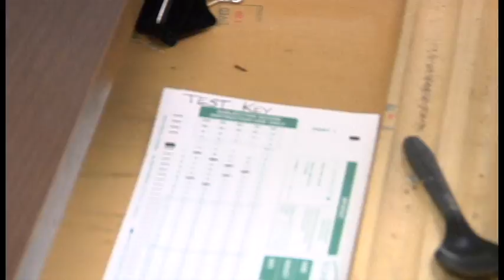The Cheater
A class project.